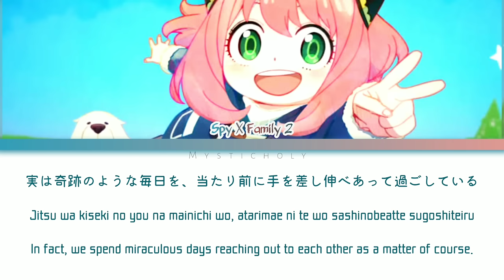「SPY×FAMILY」Ending 2 →Shikisai by Yama | Lyrics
♪Anime→Spy x Family S2
♪Song→Shikisai
♪Artist →Yama
♪Lyricist→WhaleDontSleep
♪Composer→WhaleDontSleep
♪Arranger→WhaleDontSleep